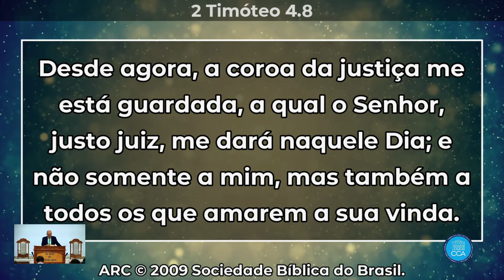Palavra Culto Online Congregação Cristã Apostólica QUARTA FEIRA - 02.08.23 20 H